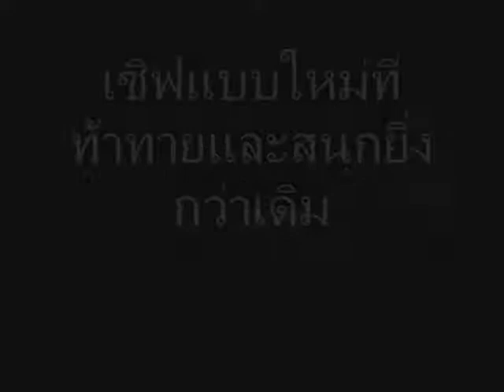MC-DayZ New Server Intro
มามนส์กัได้ที่